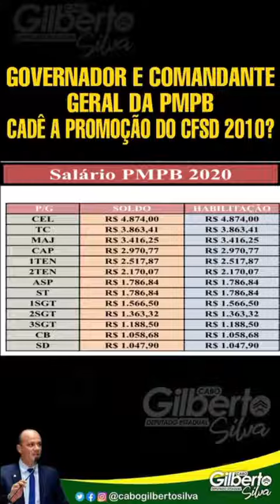Deputado Cabo Gilberto cobra do Governo e do Comando Geral as promoções dos solados do CFSD de 2010